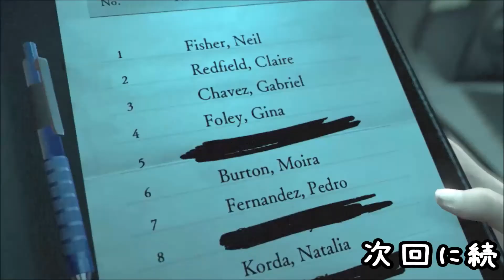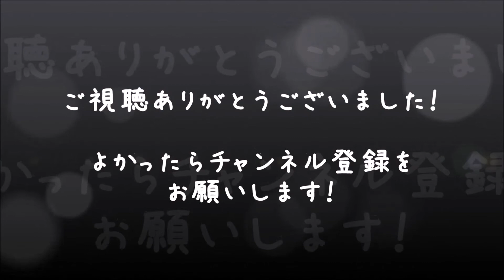【実況】バイオハザードリベレーションズ2 #14【べーくん&おかめ】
エピソード3「審判」、クレア編の攻略続き！
衣装はクレアがカウガール、モイラがニンジャのDLCコスチュームに変更してます♪
PS4版『バイオハザード リベレーションズ2』を男女2人で画面分割協力プレイ！